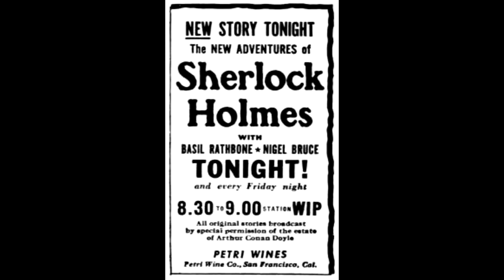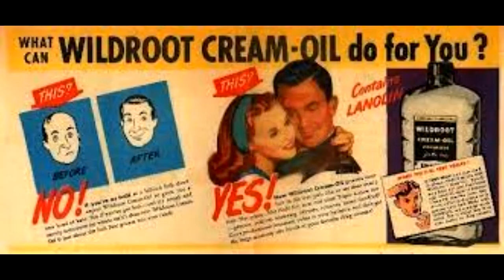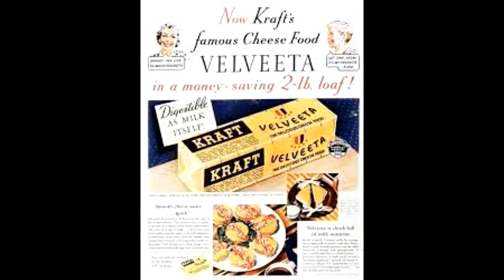Vintage Old Time Radio Advertisements ( A Bit of History )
Dino’s Duck Soup